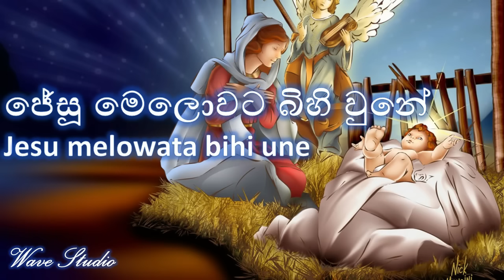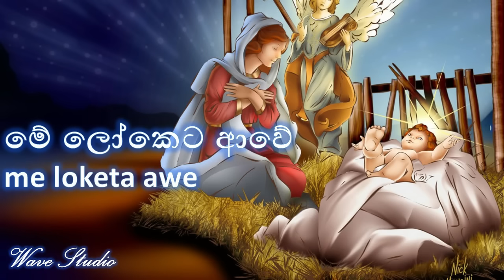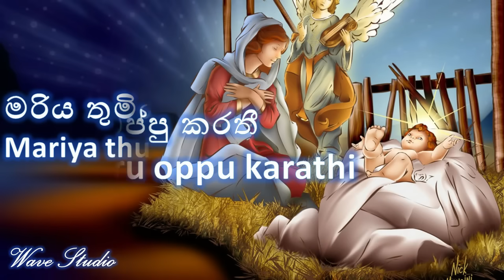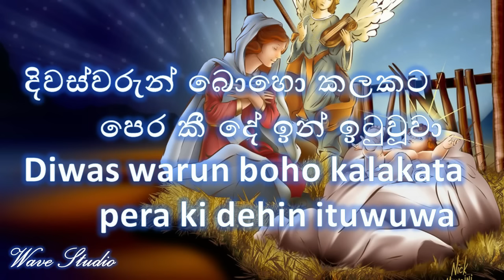Kalakata pera a Bethleheme Karaoke Kalakata pera e Bethleheme Without Voice කලකට පෙර ඒ Karaoke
Kalakata pera e Bethleheme Karaoke
Kalakata pera e Bethleheme Without Voice
Kalakata pera a Karaoke
කලකට පෙර ඒ බෙත්ලෙහෙම් Karaoke
Kalakata para a Bethlehem Karaoke
Kalakata para a Bethlehem Without Voice
Sinhala Christmas carol karaoke
Christmas  Song Karaoke
Sinhala Christmas song without voice
Sinhala Christmas song Karaoke
Sri Lankan Christmas song without voice

Dear Viewers please use Head set or a Bluetooth/Other Audio Player for the best and quality audio sound out.

Wave studio is a Sri Lankan Youtube channel which brings you quality Karaoke videos , ( specially Sri Lankan sinhala songs )

වේව් Studio යනු ශ්‍රී ලාංකික යූ ටියුබ් නාලිකාවක් වන අතර එය ඔබට ගුණාත්මක කැරෝකී වෙඩියෝස් (විශේෂ ශ්‍රී ලංකා සිංහල ගීත) ගෙන එයි.

I pay tribute to the original songwriters, composers / singers and singers who own these songs, and if any revenue is generated from posting these songs on YouTube, I am obligated to pay their authorship with that income.

ස්තුතියි...